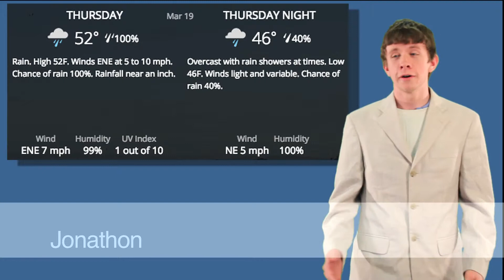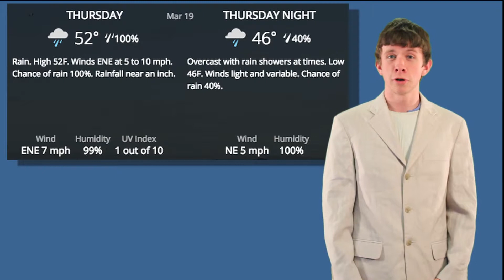3-19-15 Eagle News